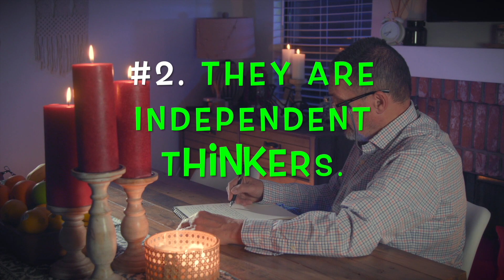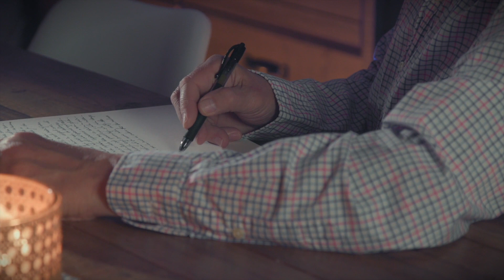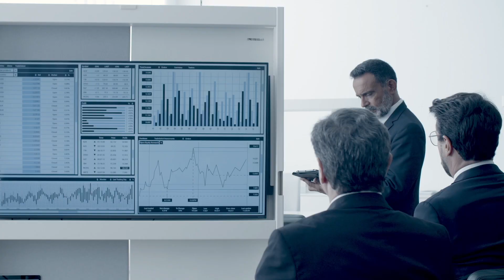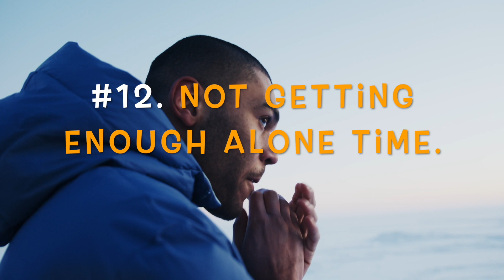10 Unusual But Logical Things ALL Sigma Males Do | Must Know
10 Unusual But Logical Things ALL Sigma Males Do, Are you curious about Sigma males? Do you wonder what makes them unique and different from other personality types? In this video, we will explore the top 10 unusual but logical things that all Sigma males do.

First, we will define what a Sigma male is. Sigma males are known for their independent and introspective nature. They often operate outside of traditional social norms and prefer to blaze their own path. They can be charismatic, charming, and intelligent, but they also tend to keep their distance from others.

So, what are the top 10 things that Sigma males do? Let's dive in.

They Value Their Independence: Sigma males cherish their freedom and autonomy. They do not like to be tied down by rules, restrictions, or social conventions. They prefer to make their own decisions and pursue their own interests.

They Keep Their Circle Small: Sigma males tend to be selective about who they allow into their inner circle. They value quality over quantity when it comes to friendships and relationships.

They Are Highly Observant: Sigma males are keen observers of human behavior. They analyze and process information quickly, often noticing things that others miss.

They Trust Their Gut Instincts: Sigma males rely on their intuition to make decisions. They trust their instincts and are not swayed by external pressures or opinions.

They Are Goal-Oriented: Sigma males are highly motivated and driven by their goals. They have a clear vision of what they want to achieve and work tirelessly to make it happen.

They Are Comfortable Being Alone: Sigma males are comfortable with their own company and do not need constant social stimulation. They enjoy solitude and use it as a time for reflection and introspection.

They Value Intellectual Stimulation: Sigma males are highly intellectual and value deep, meaningful conversations. They enjoy learning new things and engaging in thought-provoking discussions.

They Are Independent Thinkers: Sigma males do not conform to societal norms or follow the crowd. They are independent thinkers who prefer to make up their own minds about things.

They Have High Standards: Sigma males have high standards for themselves and those around them. They do not settle for mediocrity and expect excellence in all areas of their lives.

They Are Unpredictable: Sigma males are unpredictable and do not conform to a specific pattern of behavior. They can be spontaneous and impulsive, but also strategic and calculated.

In conclusion, Sigma males are a unique and intriguing personality type. They value their independence, keep their circle small, and trust their instincts. They are highly goal-oriented, comfortable being alone, and value intellectual stimulation. They are independent thinkers with high standards and can be unpredictable at times.

We hope this video has shed some light on the top 10 unusual but logical things that all Sigma males do. If you are a Sigma male yourself, we hope you can relate to these traits and feel validated in your uniqueness. If you are not a Sigma male, we hope this video has helped you better understand this fascinating personality type.

✅SelfHelp|MentalityMindset:Resources To Help You Get Started!